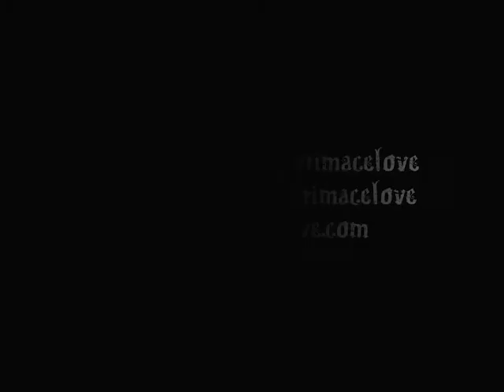Just a Sample (DESTINY Live) - GRIMACE LOVE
Grimace Love Live @ the Good People Party.  Inside the Rivoli (Toronto, Canada).
Destiny, GrimStone - Just a sample.